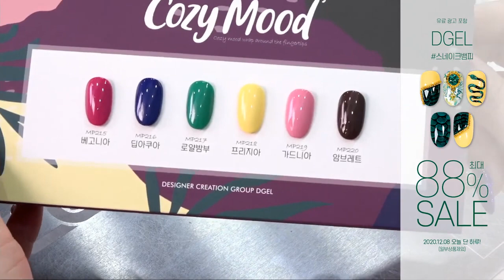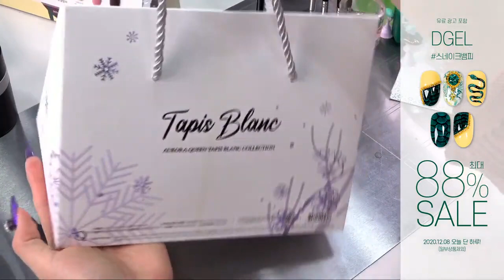디젤 Live - 스네이크 뱀피 네일아트 / Snake python Nail Art